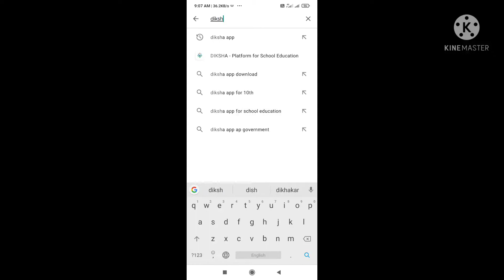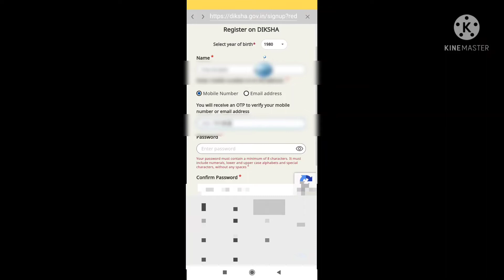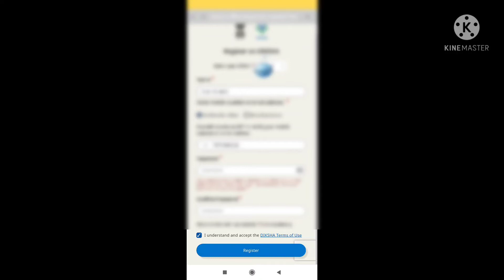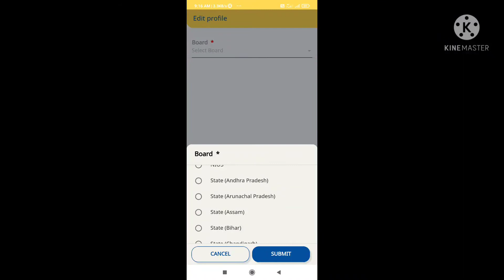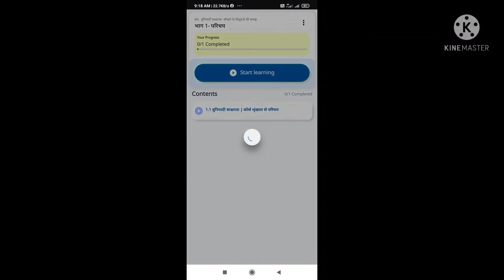शिक्षक प्रशिक्षण के लिए DIKSHA APP पर पंजीकरण,लॉगिन और E COURSES कैसे शुरू करे ? समस्या एवं समाधान ।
शिक्षा विभाग के मिशन केवल्य के अन्तर्गत दीक्षा प्लेटफॉर्म पर दो शिक्षक प्रशिक्षण ए कोर्स BR_बुनियादी साक्षरता - शिकने के सिद्धांतो की समझ तथा BR_मुद्रा शिक्षक की समझ से संबधित यह वीडियो शिक्षकों के सुविधा के लिए बनाया गया है ।